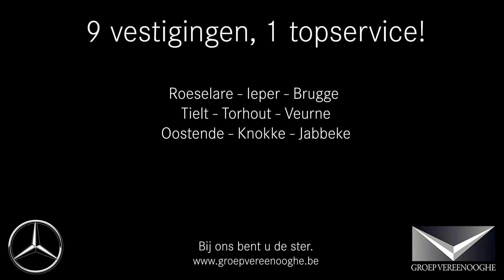Adverteerders livestream 30 januari 2021 met Leah Bien & Chris Reilhof